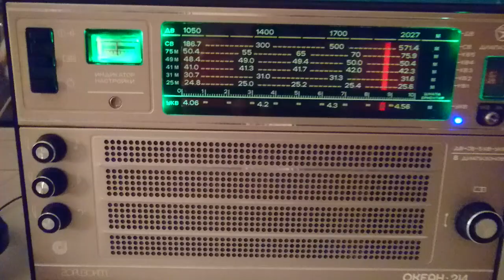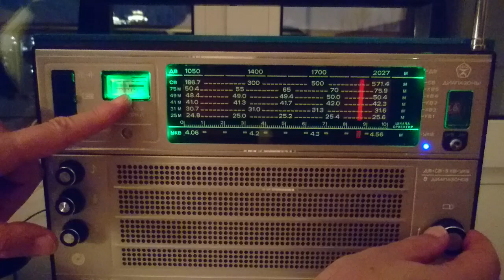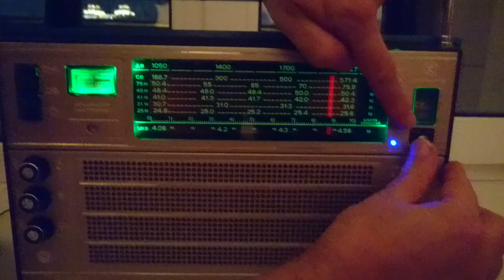Океан-214 (модифицированный) на УКВ часть 1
Отреставрированный и модифицированный Океан-214, видео для форума radioscanner.ru
Звук с родного динамика радиоприемника